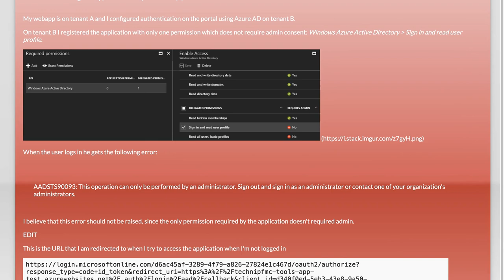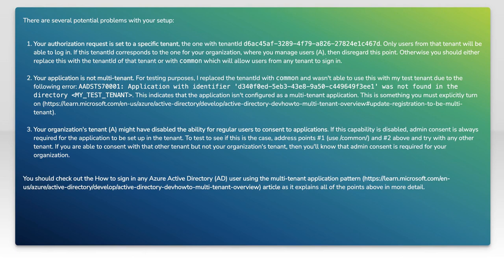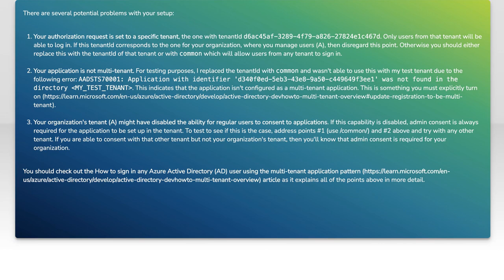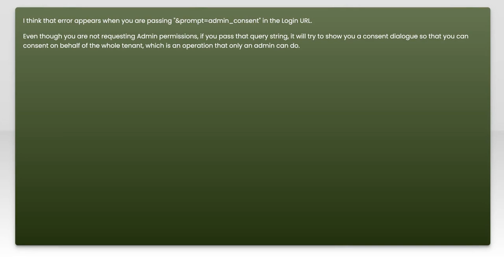Fix Azure AD Admin Consent Issues: Why It's Required When It Shouldn't Be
In this video, we delve into the complexities of Azure Active Directory (AD) admin consent and explore why it is often a necessary step in managing permissions for applications. We'll discuss common scenarios where admin consent becomes a hurdle, the implications of these requirements, and how to navigate them effectively. Join us as we uncover the reasons behind these consent issues and provide practical solutions to streamline your Azure AD experience.

Today's Topic: Fix Azure AD Admin Consent Issues: Why It's Required When It Shouldn't Be

Related to